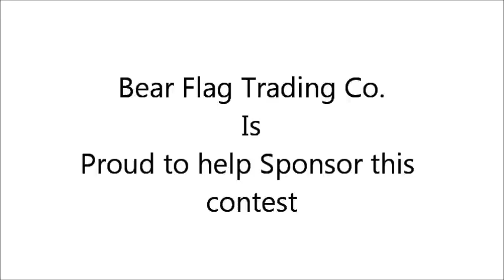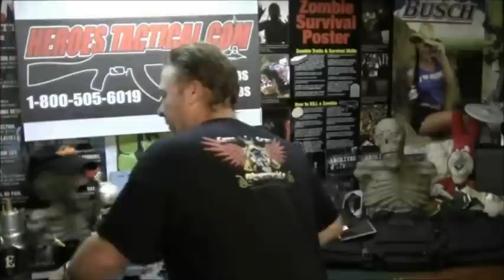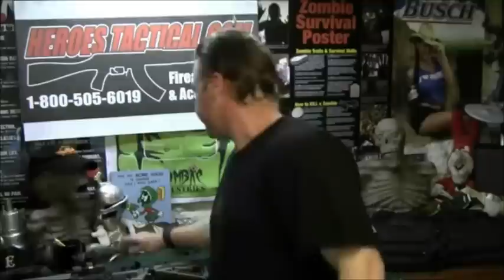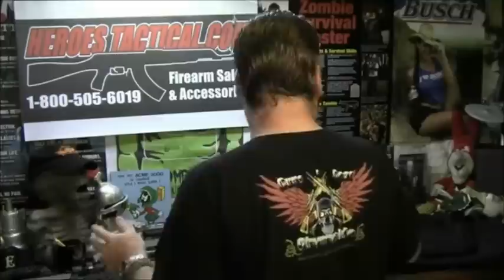Gun Give Away Contest (Mirror)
Ebomey and several others have partnered up to offer a great prize!